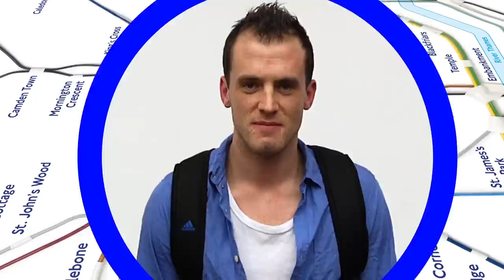The University Players present: PORNOGRAPHY by Simon Stephens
Shows: January 21st-23rd & January 25th-February 1st at 7.30 pm at the Audimax (Von-Melle-Park 4)

PORNOGRAPHY
By Simon Stephens

PORNOGRAPHY is Simon Stephens' stark and shattering play that powerfully captures a portrait of a fractured, insecure Britain. Written in reaction to London crashing from the euphoria and promise at being awarded the 2012 Olympics into the chaos and reality of the 7/7 bombings, the play is composed of seven stories that serve as a countdown to the catastrophic attack on London. Each playlet focuses on a different individual dramatising their life in the run-up to the tragedy.

The pornography is not sexual pornography but the pornography of everyday life. Stephens says the play is about transgression -- the characters are forced to cross a certain border in a sexual, criminal or personal way. They are isolated city people who break taboos in order to experience something special. By doing so they fall prey to the logic of pornography.

Directed by Johanna Thiess

Cast
Irene Broer, Nora Farrell, Nicolas Garz, Jonna Groneberg, Edward Harkess, Henrike Holtz, Jasper Koch, Thomas Mitchell, Almuth Schaefer